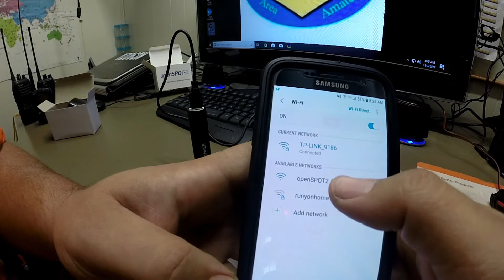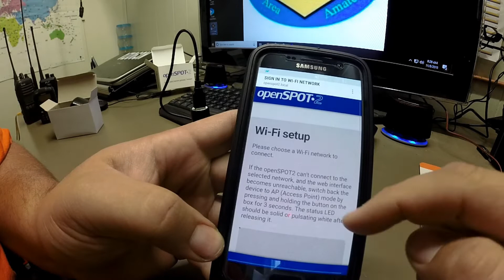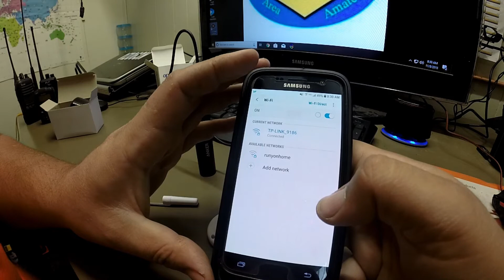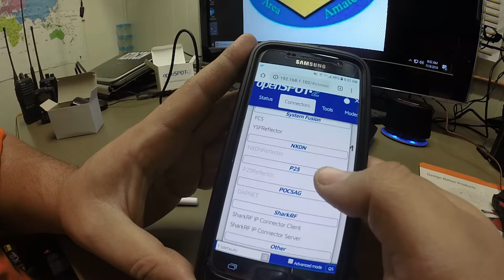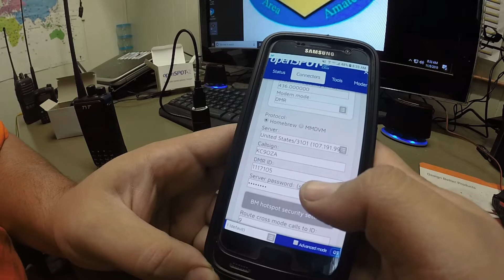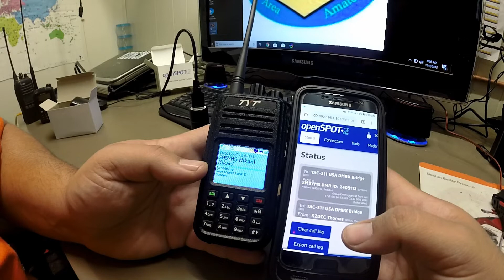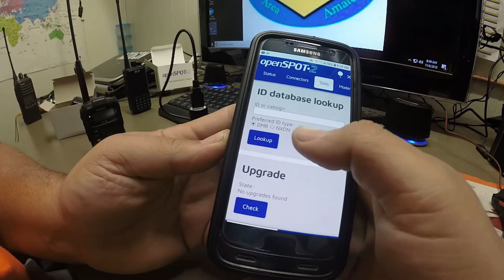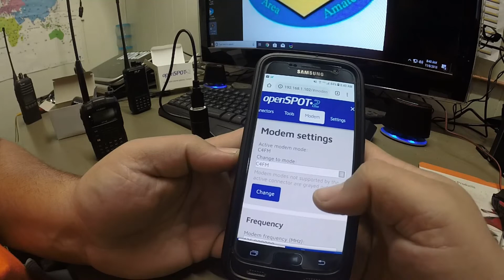Open Spot 2 Review and Setup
Quick review and setup of the open spot 2 on android with DMR and C4FM.